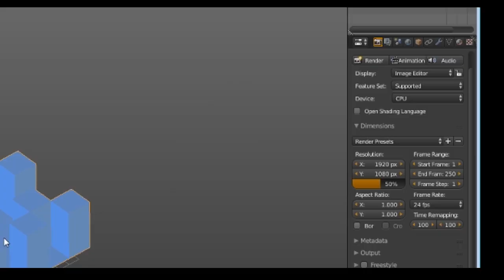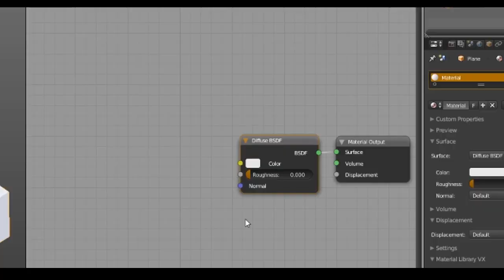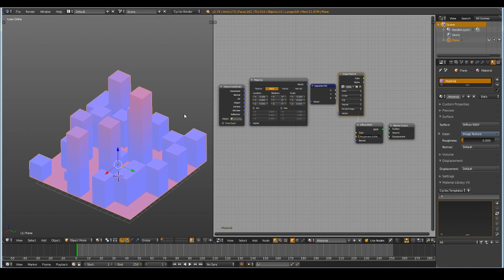Blender tutorial | Gradient using UVs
Blender tutorial, I tried something new (new software to make the video, so it's not super clean but I hope the quality is still better than before).